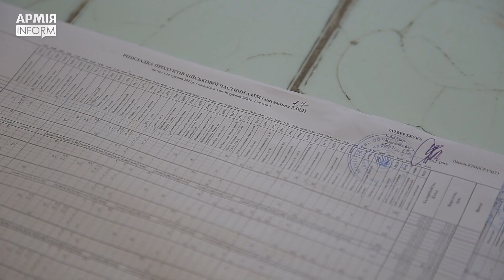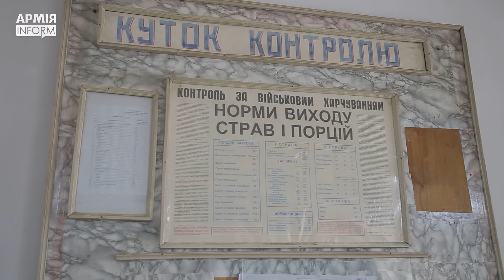Чотириразове харчування: Луцький військовий госпіталь